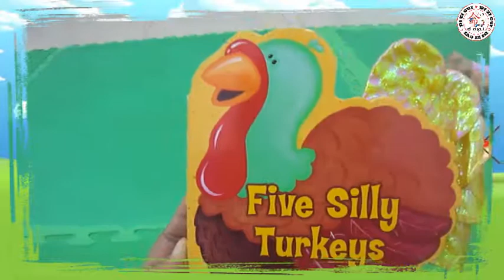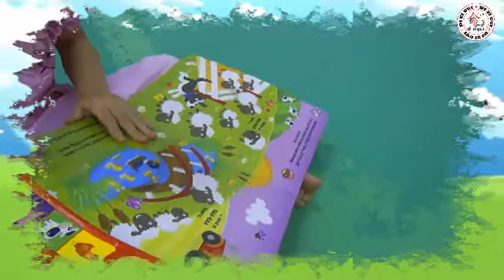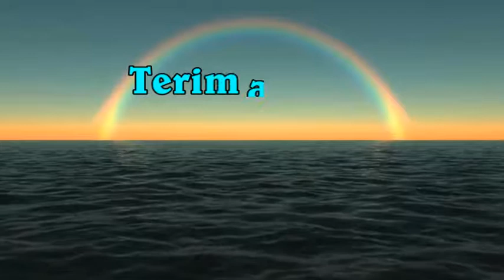Pendidikan Anak Usia Dini (PAUD) - Kamis, 29 Agustus 2019